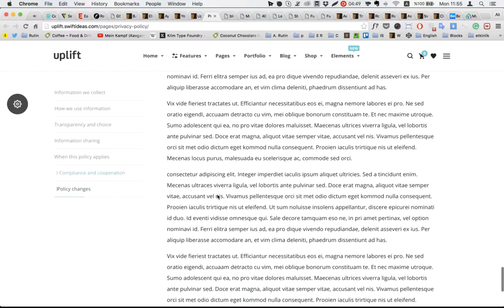nav element reading menu shortcodes